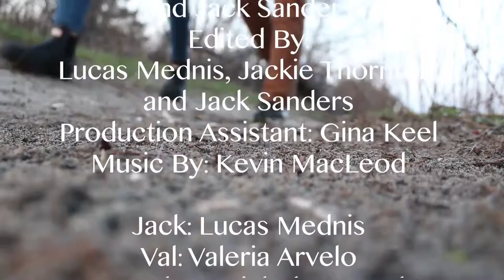DRAMA 1st RUNNER UP: Broken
Henry Hudson Regional High School